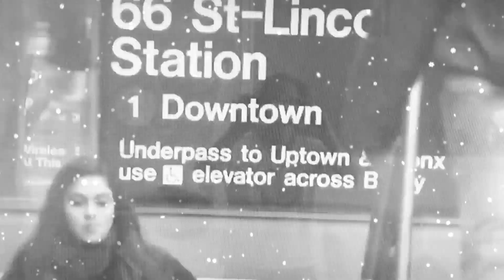VOICES MUSIC VIDEO | Inspired from Moments feat. Tove Lo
A short video by Brave Black Bird LIfe: VOICES. Inspired by the music video by Tove Lo called MOMENTS and recently the video by the same name by iisuperwomanii. Its time to change our inner dialogue --- the voices in my head.

This is just a Brave Black Bird's Life. A channel of short fun video compilations on what inspires me and motivation to  become better in life. A place where I come to get inspiHope you enjoy the videos.

New videos-  Friday.

Love,
BB